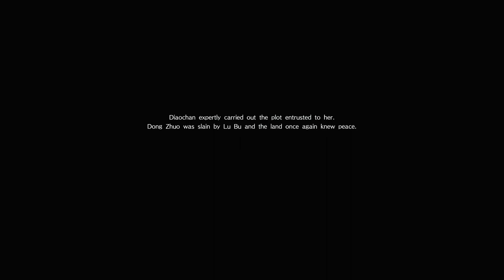Dynasty Warriors 9 (PS4 PRO) - Other - Diaochan Walkthrough